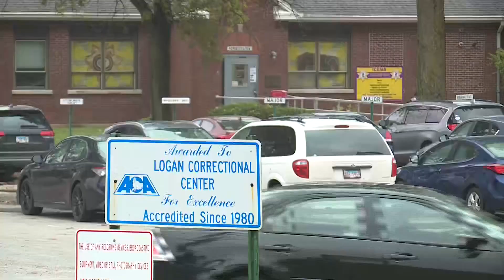Paula Sims, who was convicted of killing her daughters, was released from prison Friday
Paula Sims is a free woman. She was released from the Logan Correctional Center Friday a day after the Illinois Prisoner Review Board granted her parole.